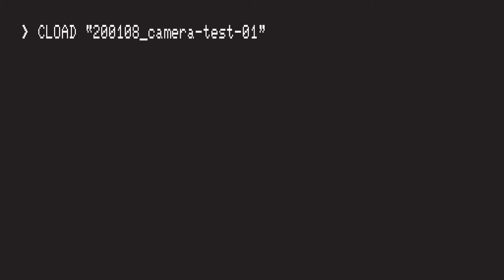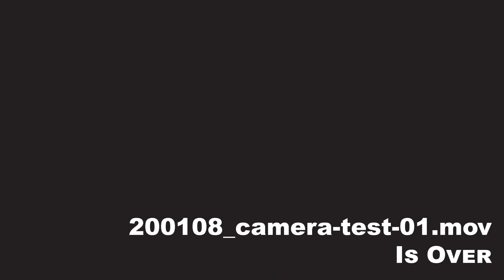Data structures introduction - just a test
Basic data structures introduction. Don't get too excited, this is just me running a camera test to see how I come across when presenting this stuff. Posting on YouTube to keep myself honest about my progress and development.